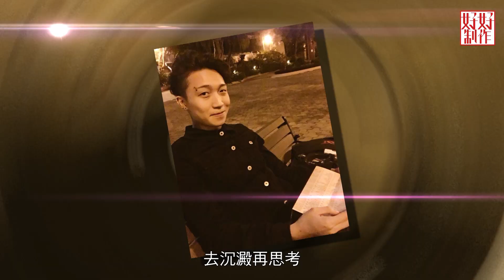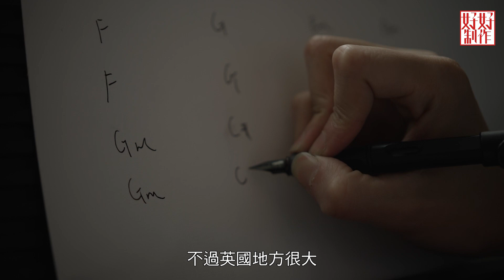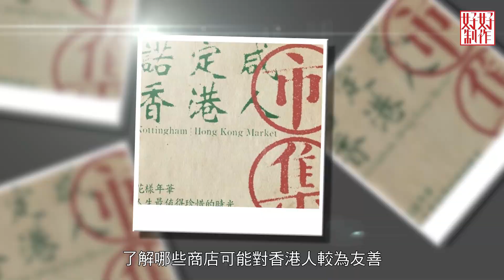[《離鄉別井的故事》簡淑兒主持EP12] Rono赴英展開第二人生 設立公司以音樂凝聚當地香港人#開電視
很多時候大家都講笑咁話「有咩事可以去外國展開新生活」，但今集主角Rono就真的為了可以改變自己的人生而去到英國。年少時曾經誤入歧途的Rono因為看到身邊的朋友被捕，所以想自己脫離當時嘅生活方式，免得令父母擔心，所以決心改變自己，決定到外國讀書讀心理學。

Rono明白家人的溺愛會阻礙自己的成長，所以決定到英國闖出一片天。在英國的生活令Rono急促成長，他自己設立公司，並決定以音樂凝聚當地的香港人，實行用音樂打破大家之間的隔膜。今集簡淑兒（Jessica）就同Rono深情對話，傾下為何會有依個180度的改變。